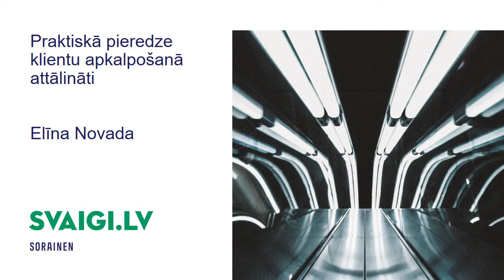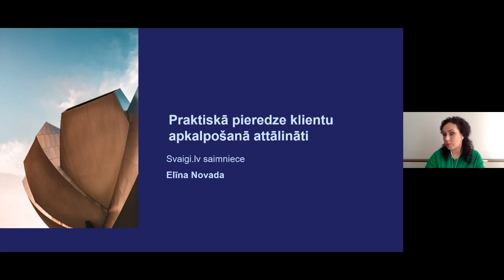Praktiskā pieredze klientu apkalpošanā attālināti. svaigi.lv Elīna Novada